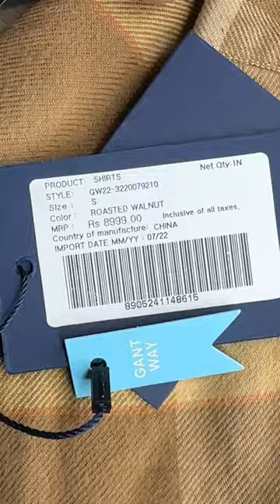GANT SHIRT BROWN is it worth? For 8999 ? video shortvideo From myntra in 3250 INR